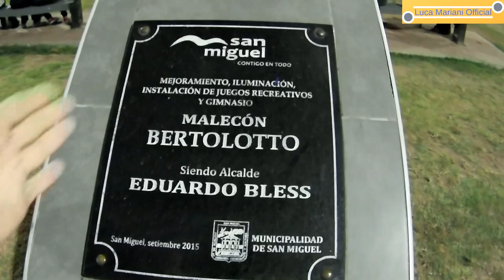Felice 2020 dal vostro beneamato Luca Mariani! - Vlog Perù.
Questo video per augurare a tutti gli iscritti e non del canale un felice e sereno 2020.